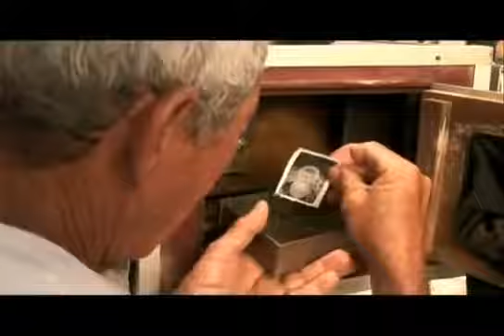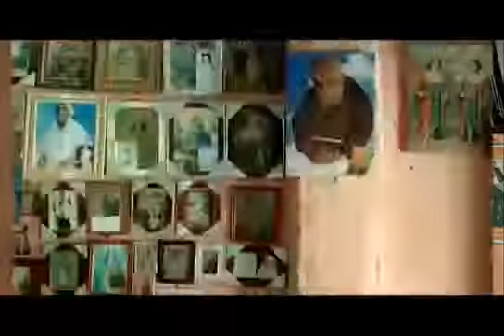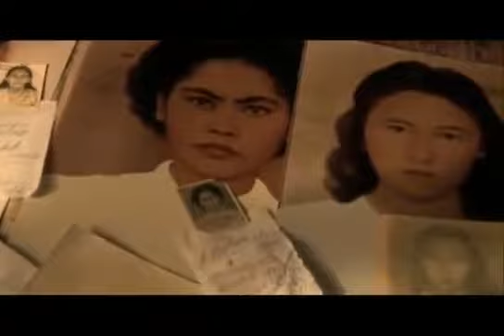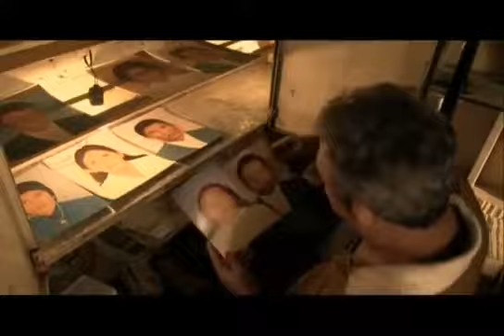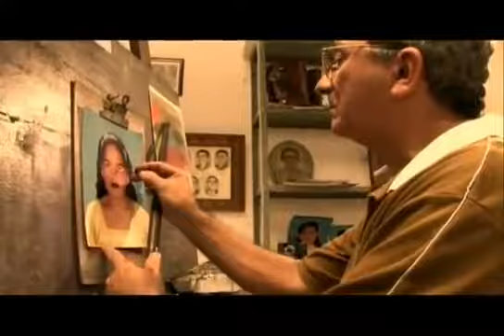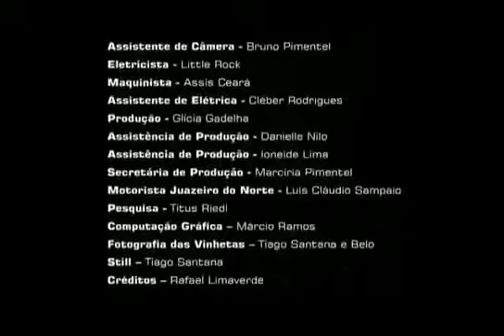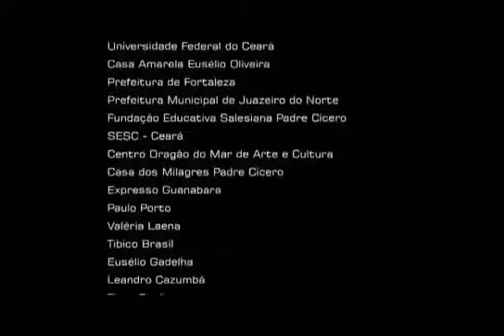Documentário Câmera Viajante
O documentário que retrata o universo e os ofícios de fotógrafos populares no interior do nordeste.

FICHA TÉCNICA

Direção: Joe Pimentel
Codireção: Tiago Santana
Pesquisa: Titus Riedl e Valéria Laena
Produção Executiva: Valéria Laena
Direção de Produção: Isabela Veras
Direção de Fotografia: Eusélio Gadelha
Montagem: Joe Pimentel e Leandro Cazumbá
Som Direto: Danilo Carvalho
Ass. de Direção: Isabela Veras
Ass. de Câmera: Bruno Pimentel

PROTAGONISTAS

José Arimatéia de Sousa (Dedé da Neuza)
Francisco Pereira Silva (Chico Alagoano)
Isaias Amorim (Isaias)
Júlio Francisco dos Santos
Francisco Belo

Filme de Joe Pimentel
Contemplado em seleção pública pelo Programa Petrobrás Cultural 2004/2005